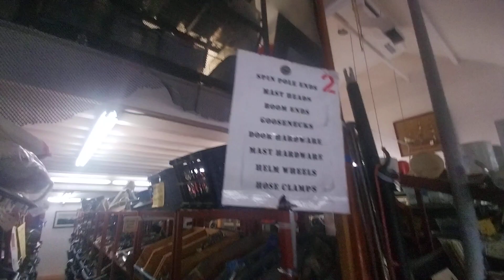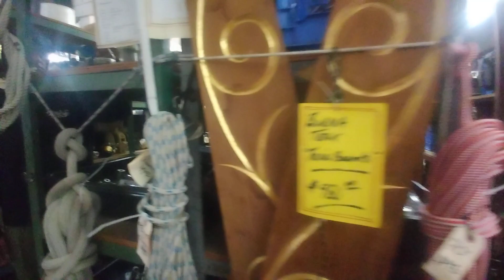Walkthrough of Minnie's Yacht Surplus in Newport Beach